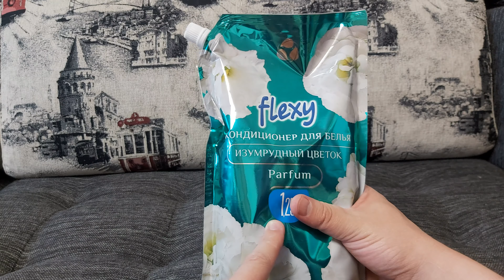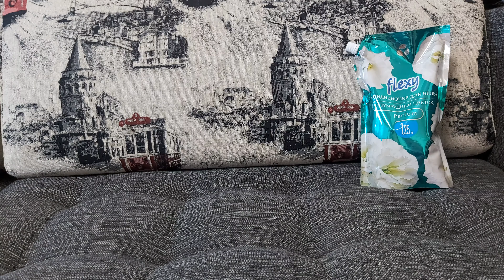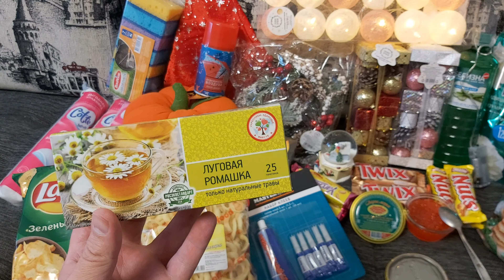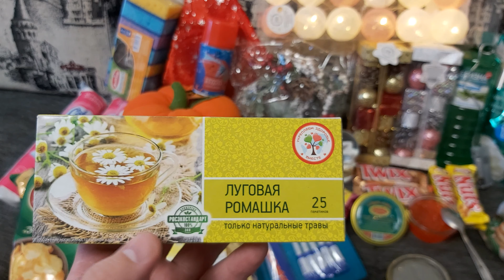ВЛОГ/ОБЗОР МОИ ПОКУПКИ В МАГАЗИНЕ Fix Price ОКТЯБРЬ, НОВИНКИ, к новому году.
Продукция приобретена за мой счет, и данный обзор не является рекламой, в этом видео я делюсь своим личным опытом и отзывом.